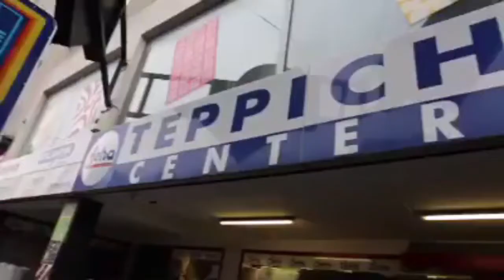halıcıda kanal 7avrupa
merhaba dünya Merhaba herkese tüm dünyanın çocukları gülümsesin İnşallah Gülümsemek Hayata en güzel direniştir ❣🧿❣2017